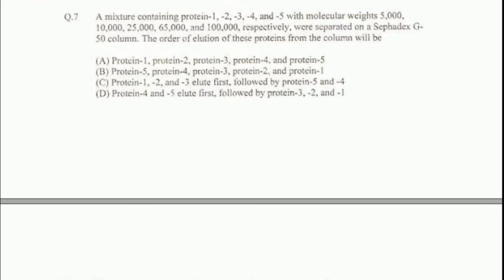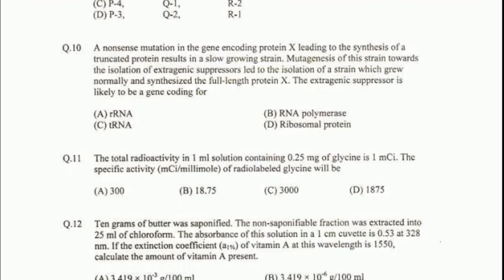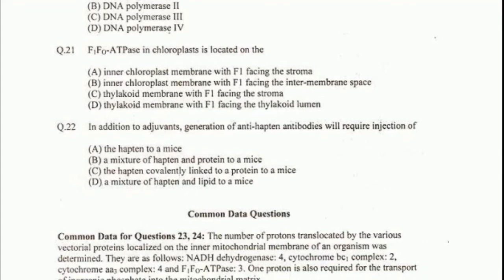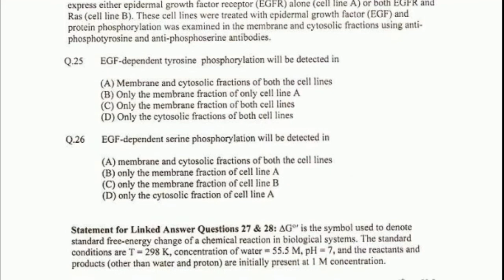GATE 2007 || LIFE SCIENCE || BIOCHEMISTRY || Previous Question Paper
GATE 2020 Guide - Life Science Biochemistry

Hundreds of students write the GATE biochemistry Paper every year. Gate 2020 Life Science Zoology from GKP’s GATE Prep Series is among popular GATE biochemistry books. Since its inception in 1994, The book has become a student’s choice when looking for GATE life Science books. About the current edition